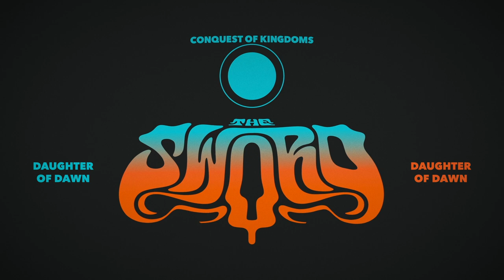The Sword - Daughter Of Dawn (Official Audio)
It’s been two years since the Austin, TX heavy rockers decided to take a break, but The Sword are unsheathed once more. With the double release of Conquest of Kingdoms and Chronology 2006–2018, The Sword have complied an extensive and essential collection that celebrates their legacy to date. The career-spanning collections will be released simultaneously, showcasing the far-reaching metal that the band has been known for since forming 15 years ago.

Conquest of Kingdoms, an explosive three-disc vinyl collection of rarities and oddities, offers 30 tracks (16 previously unreleased) and is housed in a triple-gatefold package, including B-sides, oddities and live recordings of fan favorites like “Freya,” “Iron Swan” and “Fire Lances of the Ancient Hyperzephyrians,” as well as cover versions of “Immigrant Song” (Led Zeppelin), “Nasty Dogs and Funky Kings” (ZZ Top), “She” (KISS), “Forever My Queen” (Pentagram) and more. In addition to the standard vinyl release, a limited-edition color variant (1,000 pressings worldwide) will also be available exclusively via TheSwordOfficial.com, CraftRecordings.com, as well as independent retailers. A truncated digital version will also be available.

Chronology 2006–2018 is a three-disc CD compendium, which — in addition to the aforementioned rarities — also includes The Sword’s greatest hits and fan favorites. Distilling the band's complete discography, this collection comprises 52 tracks (12 previously unreleased), including the studio recordings of “Freya,” “Iron Swan,” “Cloak of Feathers” and “Deadly Nightshade.” The set also features expansive new liner notes with contributions from the band, plus Lars Ulrich (Metallica), Mark Morton (Lamb of God) and Neil Fallon (Clutch).